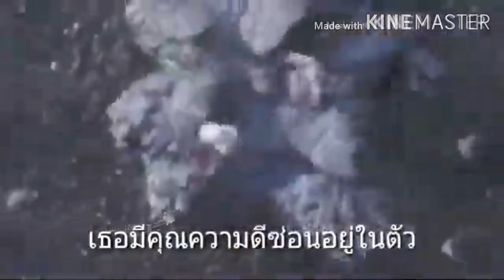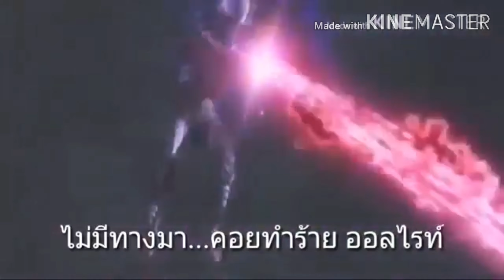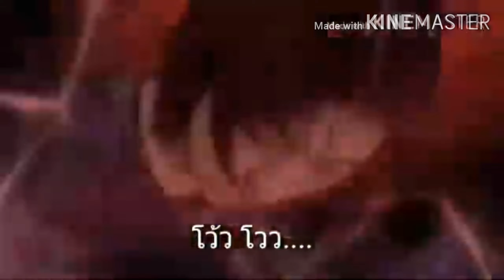เพลงเปิดอุลตร้าแมนเน็กซัส COVER เพลงไทย มันส์มากสุดสุดไปเลยครับ